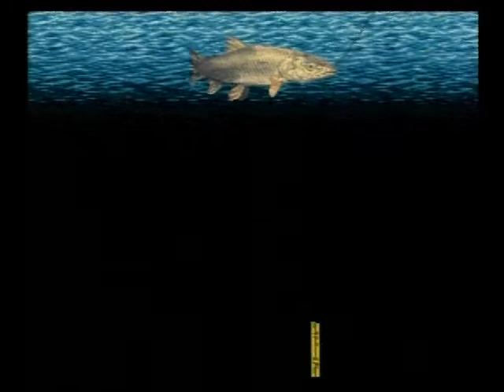川のぬし釣り2 037